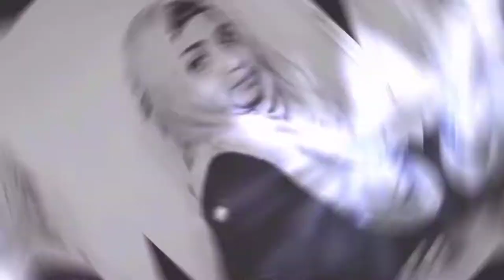2 types of hijab look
one with mask &one without mask hijab tutorial. that's very easy tutorial for everyone. & that's help to beginner too.